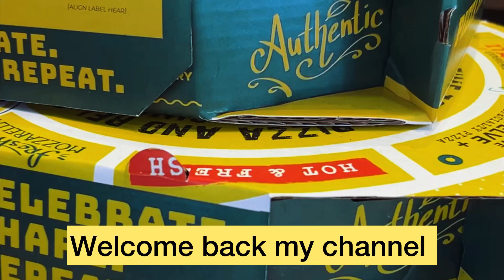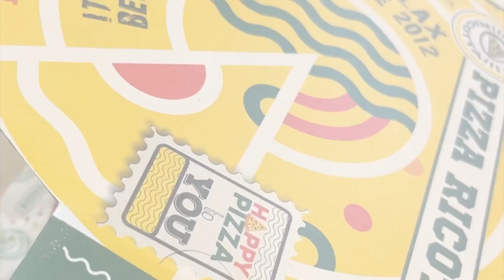ഇടയ്ക്ക് ഒരു visit നമ്മുടെ ലുലു മാളിൽ😛Pizza kazhikan pattiya spot